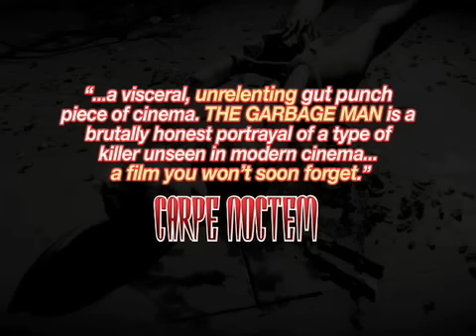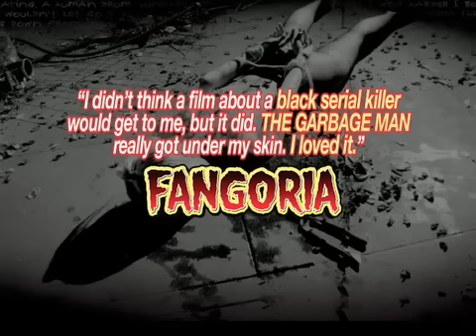The Garbage Man Trailer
The Garbage Man is my first feature film. I shot it in 1993 in brutal weeks in Champaign Illinois. This is the teaser trailer for the movie, I'm working on distribution now. Keep your eyes peeled for a release in '08.

He could be anyone.
He could be anywhere.
He can take you anytime.
By day he has a job like any other man. He has bills to pay, a fridge to fill and time to kill. Working by day as a garbage man in Anytown Middle America, Tom has no friends, no real ambition or career drive... but he has voices. Screaming and cursing and burning their way through the years, reminding him of all the things THEY did to him as a boy, and never letting up... until he does things. Bad things.
After eight years on the prowl, always one step behind you in the night, The Garbage Man is here. He's been waiting for just this moment to take you with him on his night dark journies, someone he can drag with him for every bloody step dying step.
Written and directed by controversial author Hart D. Fisher at the beginning of the media frenzy over his biography of Milwaukee Cannibal Jeffrey Dahmer, The Garbage Man is a twisted nightmare walk through the landscape of a serial killers mind. After years of deep immersion in serial killer research, Fisher birthed this deeply disturbing portrait of a black man on the edge, a twisted, lonely man driven to kill again and again and again. Fisher created a black serial killer (The Garbage Man is the first film about a black serial killer) so real he could have stepped from the headlines... and several months after wrapping the shoot on The Garbage Man he did in the form of Henry Louis Wallace. Once a silky voiced black DJ in Barnwell, South Carolina, Wallace now sits in a jail cell convicted on one of the state's worst killing sprees with a body count of 10 women raped and strangled over a two year period. The parallels between The Garbage Man and real life killer Wallace were both shocking and provocative. While Fisher wrote and filmed Tom and his cinematic crimes, Wallace acted out the fiction in the flesh.
Much like the fictional character of Tom, women were taken with Wallace's smile, solicitious attitude and welcomed him into their homes. Tom bows, scrapes and bludgeons his way into his victims lives and leaves a trail of bodies in his wake.